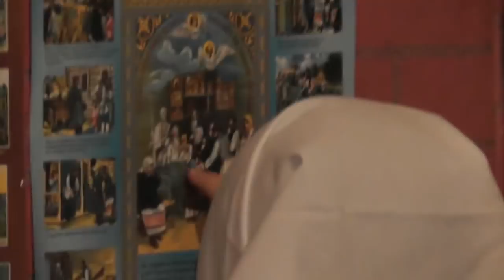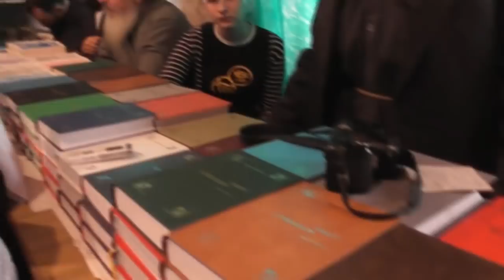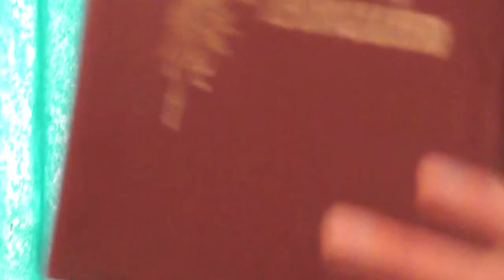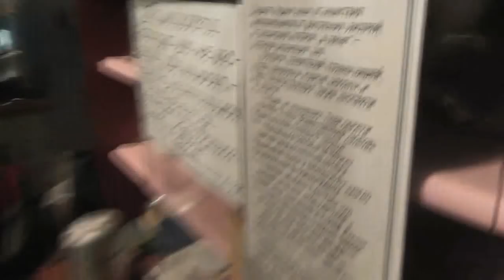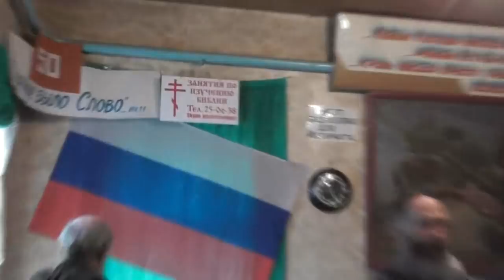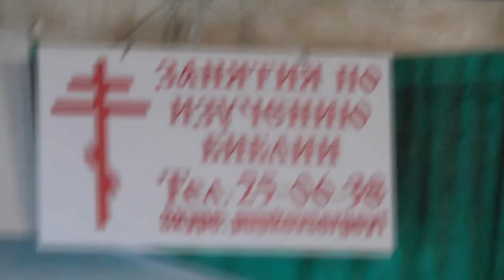Собрание общины Крестовоздвиженской. г. Барнаул. 22 04 2015